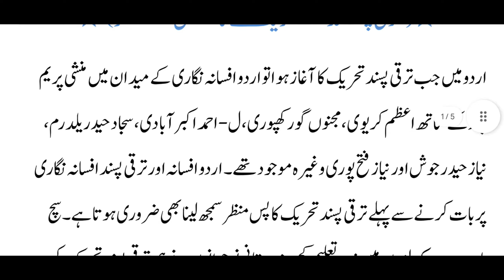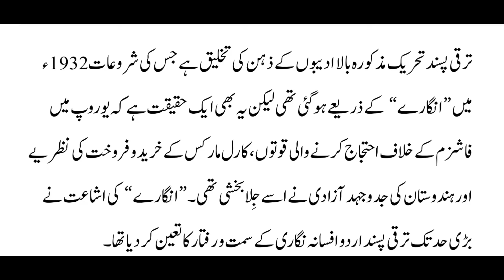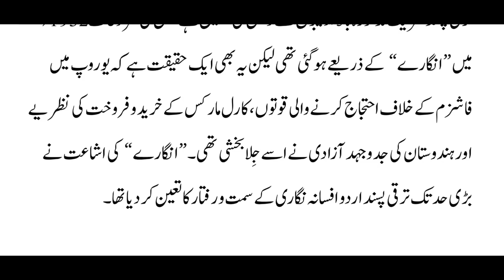Taraqqi Pasand Tehreek Ka Pasmanzar | ترقی پسند تحریک کا پسمنظر | IGNOU MUD-003 | MAUD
ignou news
ignou exam form december 2023
ignou exam fees submit online 2023
ignou ma urdu solved assignment
ignou ma urdu assignment
ignou ma urdu study material
mud 010 important questions 2023
ignou ma urdu solved assignment 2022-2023
ignou hall ticket download
ignou hall ticket 2023
ignou hall ticket kaise download karen
ignou hall ticket june 2023 kaise download kare
how to download ignou hall ticket 2023
ignou hall ticket kaise nikale
ignou hall ticket kab aayega
how to download ignou hall ticket june 2023
ignou hall ticket kab tak aaega
ignou hall ticket kab release hoga
ignou hall ticket download 2023
ignou news update
ignou exam date sheet december 2023
ignou exam date sheet
ignou exam date sheet kaise check karen
ignou ba exam date sheet 2023
ignou ma urdu exam date sheet
ignou ba urdu exam date sheet
ignou ma urdu exam date sheet 2023
ignou ba urdu exam date sheet 2023
ignou ma urdu exam date sheet december
ignou ba urdu exam date sheet december
ignou ma urdu exam date sheet december 2023
ignou ba urdu exam date sheet december 2023
ignou full information
ignou update
ignou result
ignou how to check grade card
ignou how to check result
how to check result 2023
Result June 2023
ignou exam result june 2023 link
ignou exam result update
ignou exam result kab aata hai
ignou exam result not updated
ignou exam result kaise dekhen
ignou exam update
ignou result kaise dekhe
ignou result kab aayega
ignou result kaise check kare 2023
ba ka result kaise dekhen
ignou ka result kab aayega 2023
budc 143 solved assignment
ignou grade card update 2023
ignou new update today
ignou result 2023
ignou result new update
ignou result update
ignou result update 2023 june
ignou update today
maud